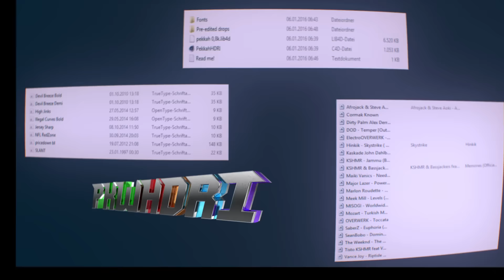0,8k Special - Free Intro Starter Pack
This Pack includes :
-Lightning fast HDRI LR
-Sexy Materials
-Fonts
-Pre-edited drops for C4D Syncs

1 DL = 1 Like?